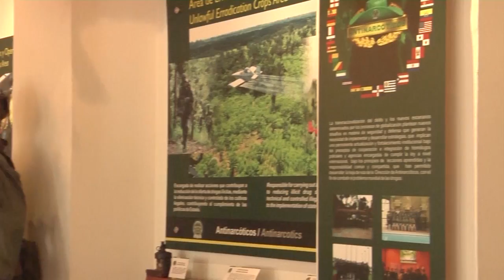Museo de la Policía Nacional - policiadecolombia